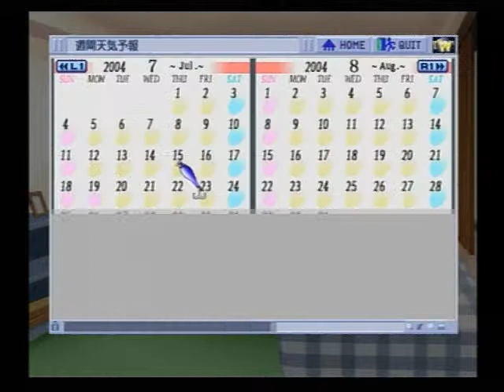ときめきメモリアル3 ～約束のあの場所で～ 049